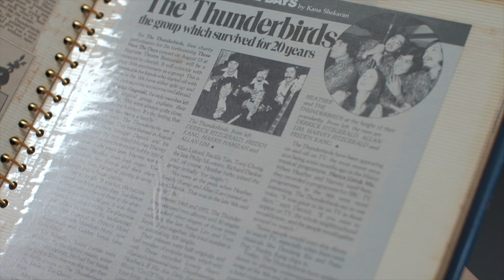24th COMPASS Awards Presentation 2019 - Artistic Excellence Award: Derrick Fitzgerald (Interview)